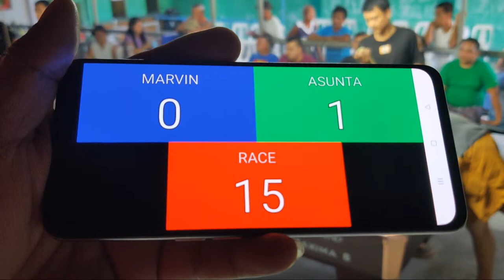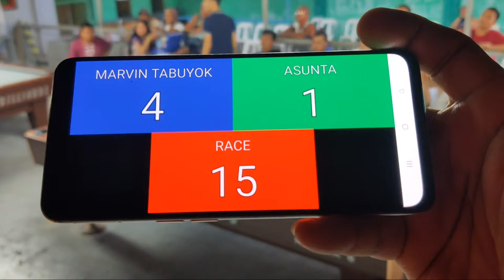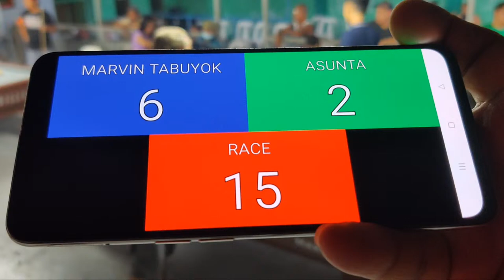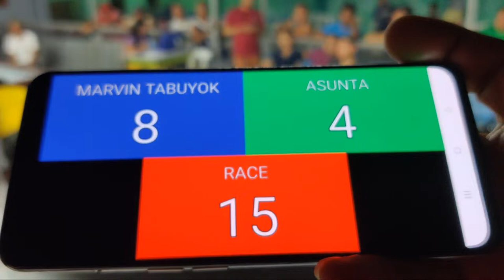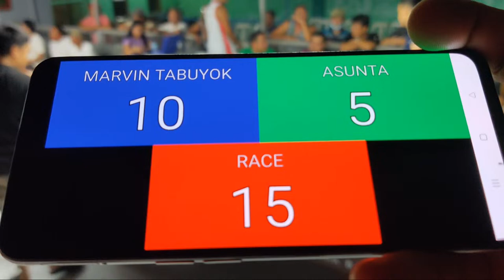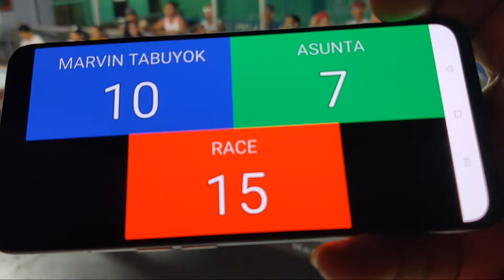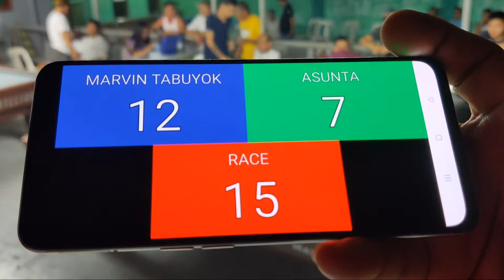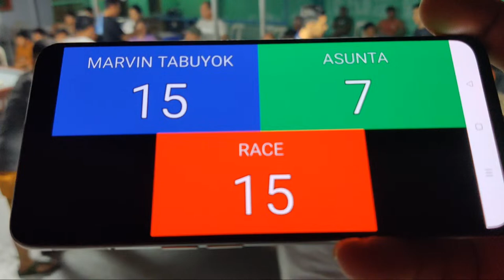ASUNTA VS MARVIN TABUYOK PAREHAS RACE 15